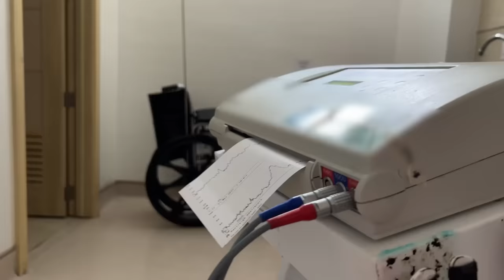Our lucky baby | BIRTH VLOG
He made it. He’s here ❤️

A raw, positive and emotional birth vlog and story for you all today. So happy to finally welcome Baby # 2 into the Skyfam. There were some complications in the end, but God is good and made sure we were all safe and sound. From contractions at home late into the night, to saying goodbye to Scottie before heading to the hospital in the morning, to my OB getting a flat tire, and that flat tire ending up saving baby… it was a whirlwind of a story with luck playing a huge part. ❤️ Welcome to the Skyfam, baby!